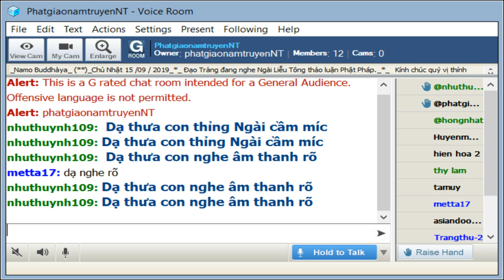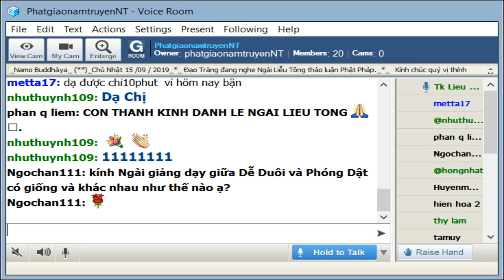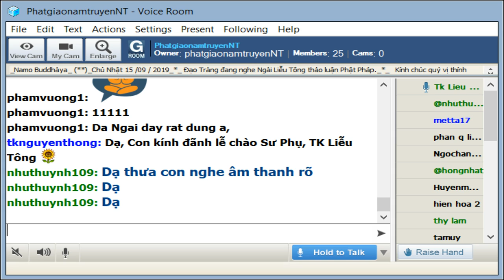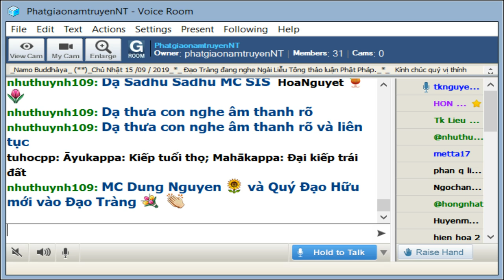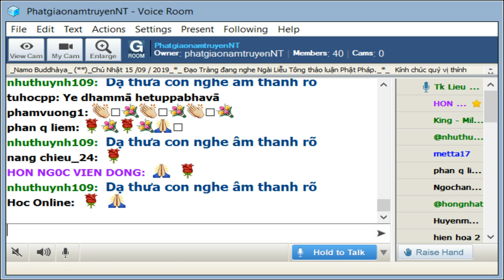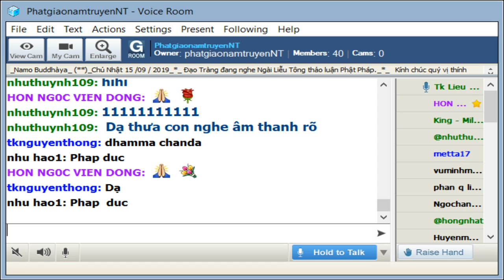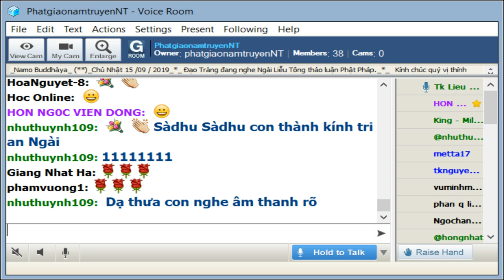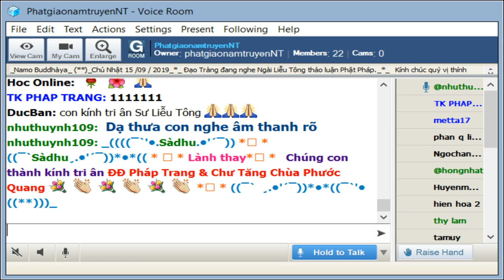PhatgiaonamtruyenNT Chu Nhat Sep 15-2019. Ngai Lieu Tong Tra Loi Phat Phap